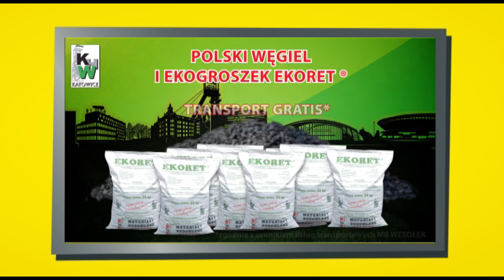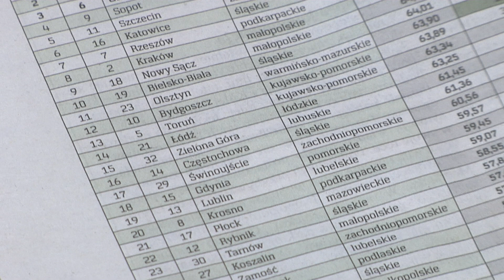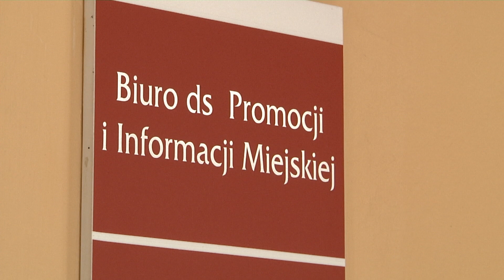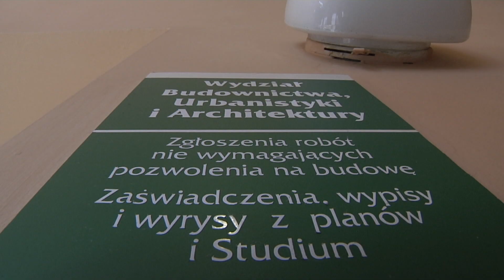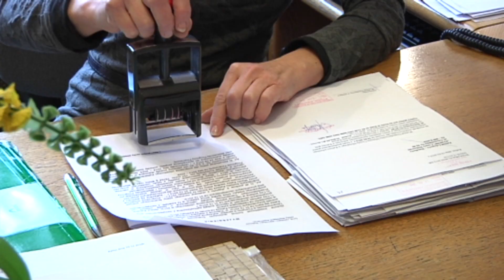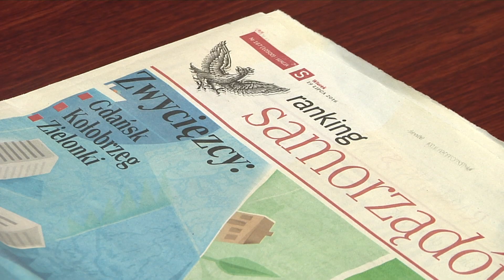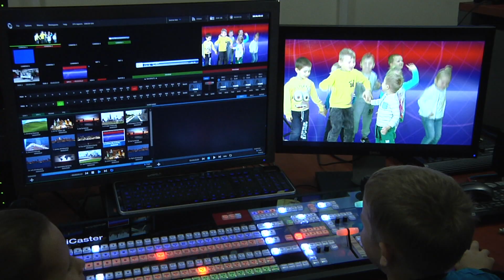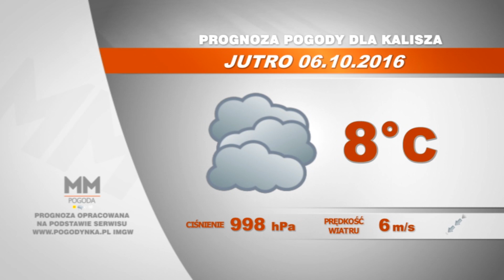05 października 2016 - Magazyn Miejski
Kalisz wypadł z prestiżowego rankingu, bo urzędnicy nie wypełnili ankiety. To celowy unik, by nasze miasto nie zajęło niskiej pozycji czy niekompetencja Ratusza? Od próby odpowiedzi na to pytanie zaczniemy Magazyn Miejski. W programie ponadto: złe wieści od kapitana Bartka Czarcińskiego - rejs dookoła świata został przerwany, fontannę "Nastroje" zastąpi nowa - kiedy się jej doczekamy i jak będzie wyglądać? Z kamerą odwiedzimy również firmę, która z metalu wykona... UFO. A na koniec 4-latki i magia telewizji... Zapraszamy!